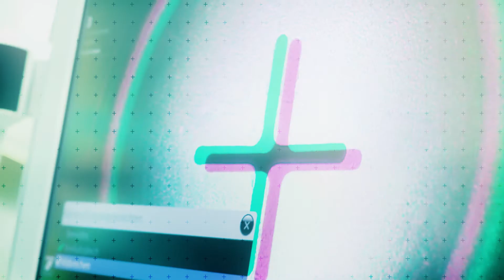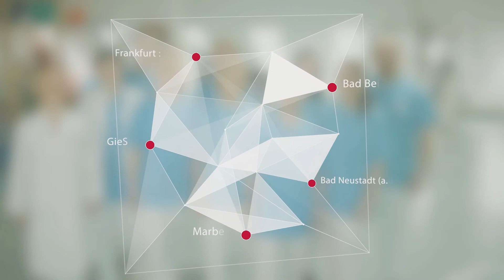Imagefilm RHÖN-KLINIKUM AG (Aktualisierung 2022)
Imagefilm der RHÖN-KLINIKUM AG (Stand: 2022)
Die RHÖN-KLINIKUM AG gehört zu den großen Gesundheitsdienstleistern in Deutschland. Unsere rund 16.500 hochqualifizierten Mitarbeiter arbeiten jeden Tag dafür, unsere Patienten optimal zu versorgen – mit ärztlicher und pflegerischer Expertise und mit menschlicher Nähe.